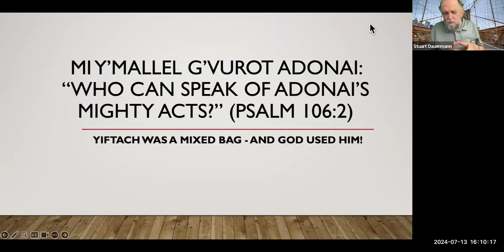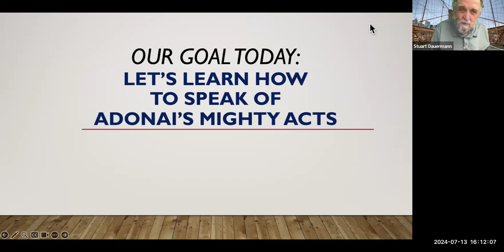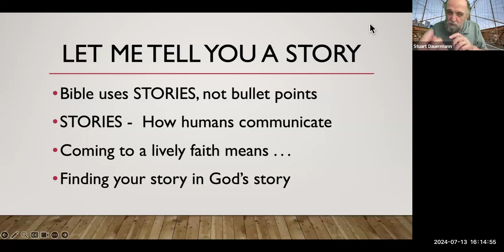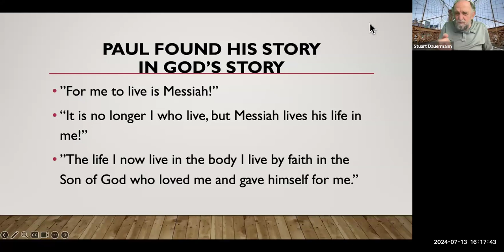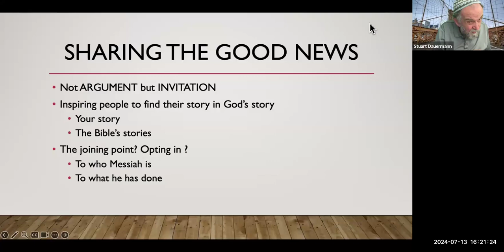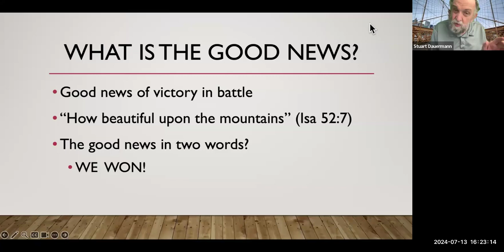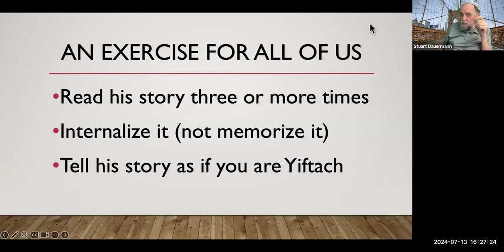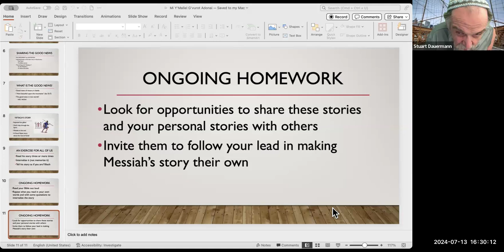"Who can speak of Adonai's Mighty Acts?" (Psalm 106:2)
Mi Y'Mallel G'Vurot Adonai: "Who can speak of Adonai's Mighty Acts?" (Psalm 106:2) - Yiftach was a mixed bag - and God used him! - Rabbi Stuart Dauermann, PhD